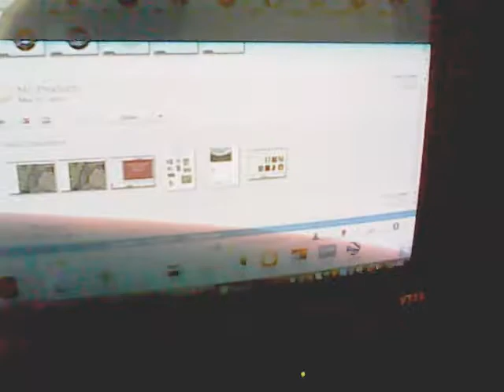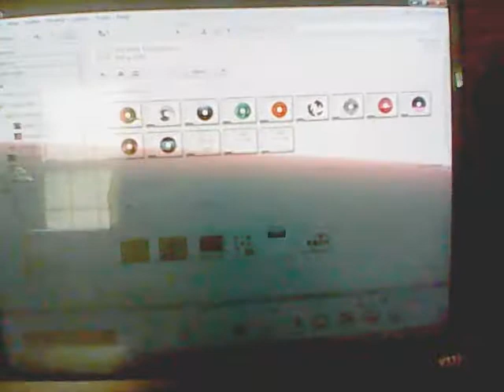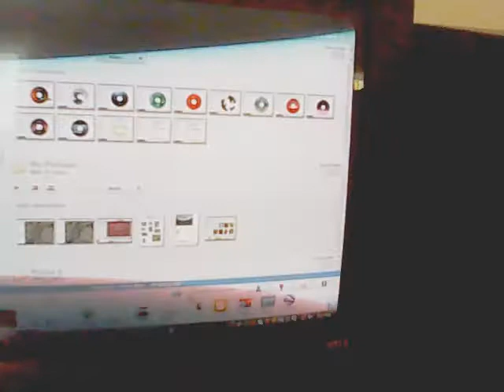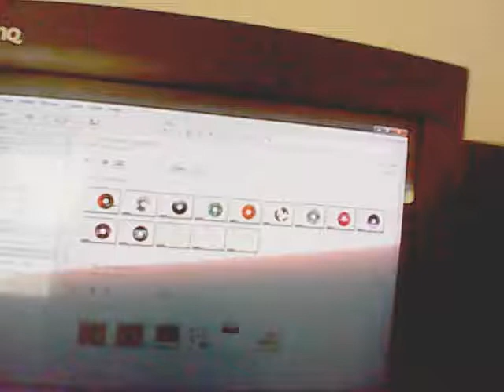i want say this too